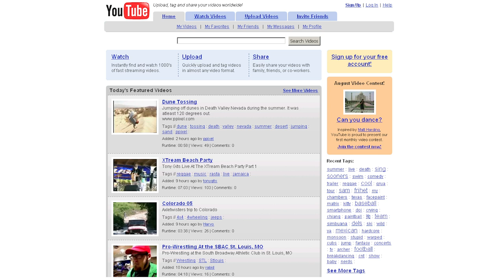Asal-Usul YouTube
YouTube merupakan platform video terkemuka dunia yang menghimpunkan pelbagai bentuk video melaluinya. Tetapi, tahukah anda bagaimana YouTube bermula?